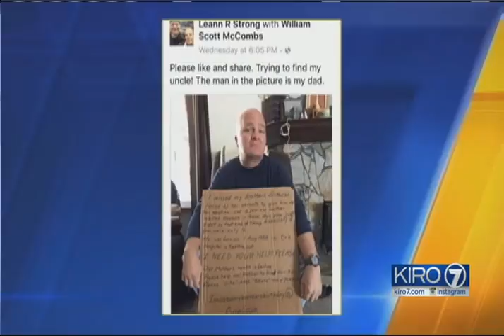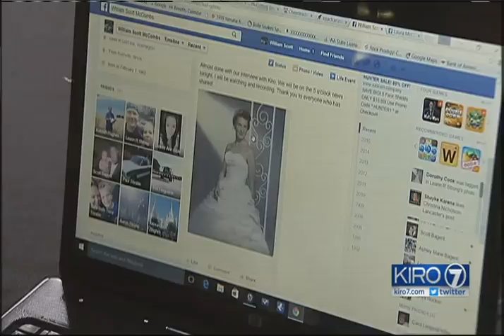VIDEO: Local man searches for half-brother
A local man is searching for his half-brother.